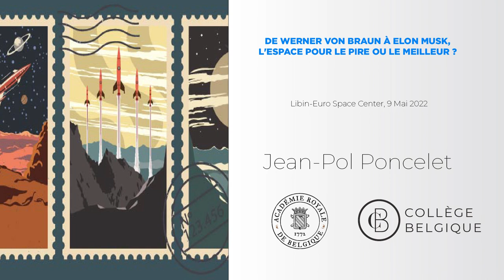De Werner von Braun à Elon Musk, l'espace pour le pire ou le meilleur ? par Jean-Pol Poncelet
Cours-conférence programmé au Collège Belgique et organisé le 9 mai 2022 à Transinne en collaboration avec l'Euro Space Center et avec le soutien de M. le Gouverneur de la province de Luxembourg.  ⬇️

🔸 Introduction par M. Olivier Schmitz, Gouverneur de la province de Luxembourg.
🔸 Cours-conférence par M. Jean-Pol Poncelet, Membre titulaire de l'Académie royale de Belgique, Ancien Vice-Premier ministre, Ministre de la Défense et de l'Énergie, Directeur stratégique à l’Agence spatiale européenne (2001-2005).

 🔹 L’exploration spatiale a connu des réussites exceptionnelles. Les découvertes des scientifiques sont fascinantes, leurs ambitions font rêver. De leur côté, les ingénieurs ont créé des outils et des applications qui conditionnent désormais notre vie quotidienne et stimulent de nouveaux débouchés commerciaux.

Toutes ces réalisations sont-elles faites pour nous aider et améliorer notre bien-être, pour nous contrôler ou pire pour nous dominer ? Que nous réservent encore les technologies spatiales : le pire et/ou le meilleur ? "